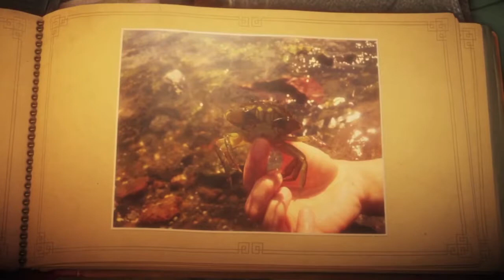Unravel Episode 4: Bucket of Razor Blades?!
Episode 4 of our Unravel Let's Play! In this one we uncover daddy's favorite torture method and we laugh about boats!